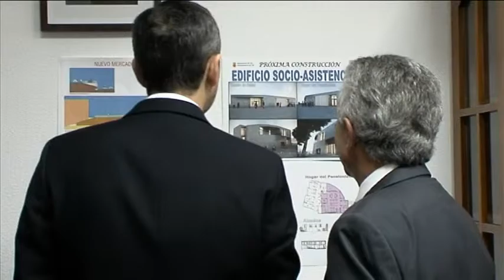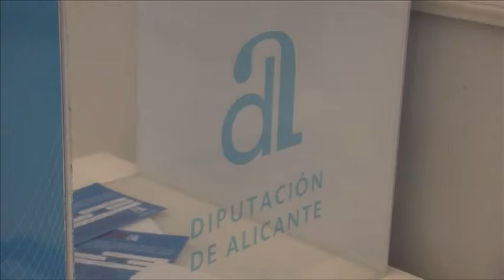Notícia Diputació Alacant itinerant 12 febrer 2016